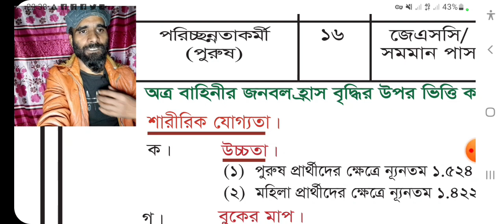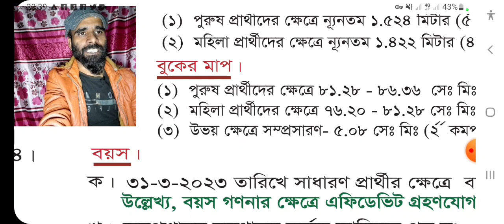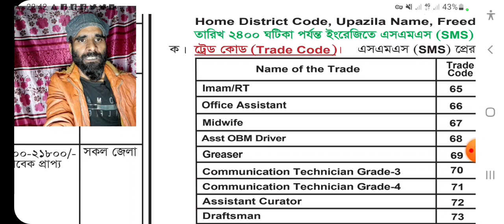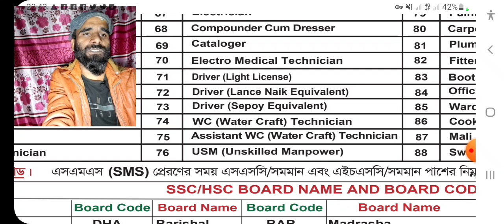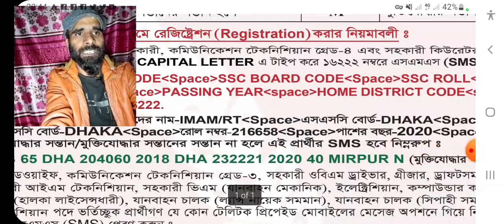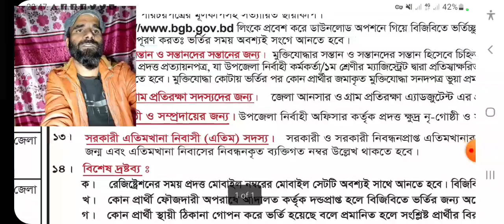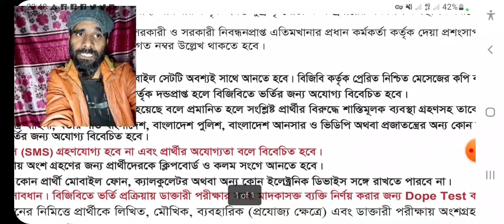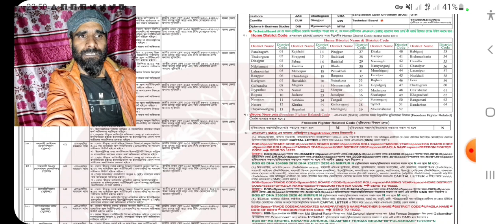বর্ডার গার্ড বাংলাদেশ নিয়োগ ২০২২ ।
বর্ডার গার্ড বাংলাদেশ,বর্ডার গার্ড বাংলাদেশ নিয়োগ ২০২২,বর্ডার গার্ড নিয়োগ বিজ্ঞপ্তি ২০২২,বর্ডার গার্ড বাংলাদেশ নিয়ােগ কবে,বর্ডার গার্ড বাংলাদেশ বিজিবি,বর্ডার গার্ড বাংলাদেশ নিয়োগ ২০২১,বর্ডার গার্ড নিয়োগ বিজ্ঞপ্তি 2022,বর্ডার গার্ড বাংলাদেশ নিয়োগ ২০২৩,বর্ডার গার্ড বাংলাদেশে চাকরি,বর্ডার গার্ড বাংলাদেশ নিয়োগ বিজ্ঞপ্তি ২০২২,অসামরিক পদে বর্ডার গার্ড বাংলাদেশ নিয়োগে কি কি কাগজপত্রাদি সঙ্গে নিয়ে যাবেন,বর্ডার গার্ড বাংলাদেশ সরকারি চাকরি,বর্ডার গার্ড